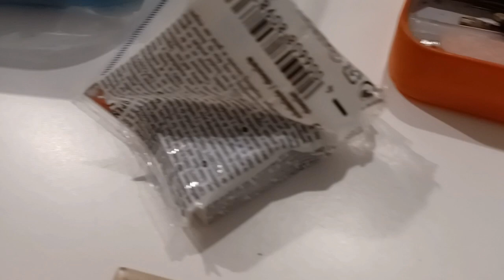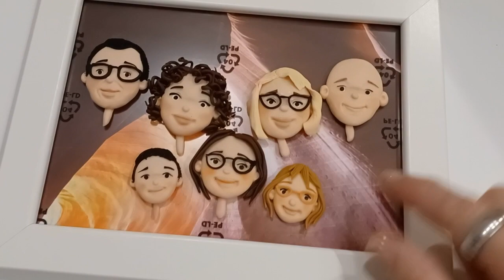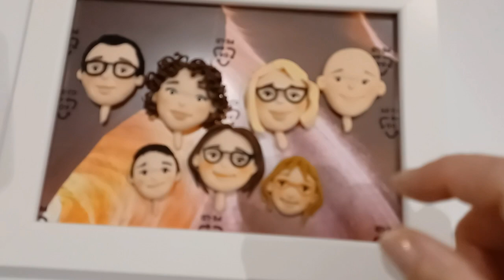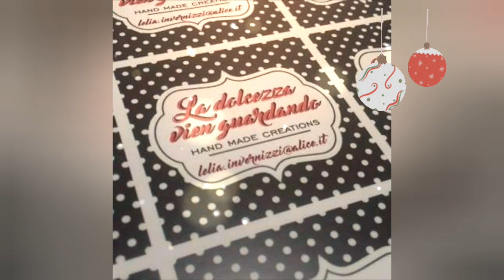Vlog di Natale tra creazioni e creatività!!!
Hip Hop Christmas Extended by Twin Musicom (twinmusicom.org)